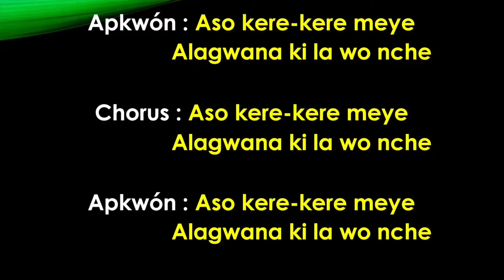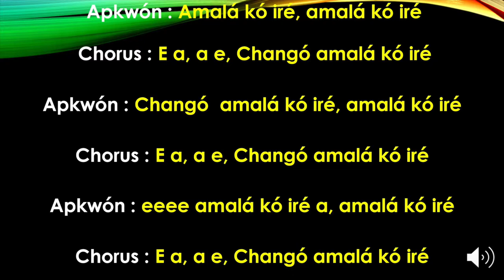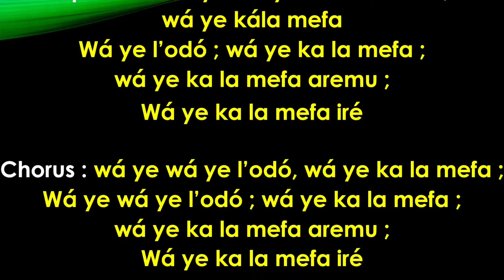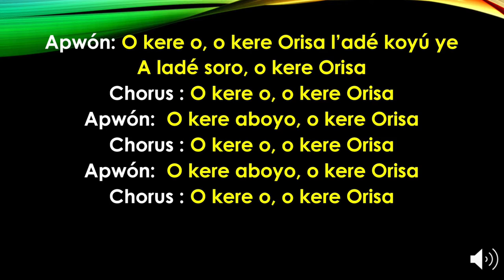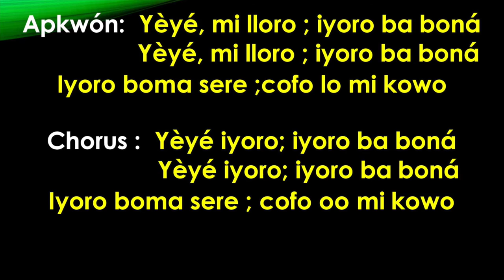Canto a los Orishas Elegua, Oggun, Changó, Oyá , Obatalá, Oshun, Yemayá , toque iyesá ⚡🔥🌋🌻🌊⛓️🌪️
Que la bendición de todos los santos nos alcancen siempre! Asheo
Este trabajo se ha realizado con el objetivo de educar, enseñar y expandir el conocimiento a todos aquellos interesados en estudiar y aprender danzas, música y religión afrocubana, ya que la música, el canto y la danza son tres elementos inseparables de esta cultura.

ENGLISH
This work has been carried out with the aim of educating, teaching and expanding the knowledge to all those interested in studying and learning dances, music and Afro-Cuban religion, since music, song and dance are three inseparable elements of this culture.
Help us leave these Afro-Cuban songs as a legacy for future generations!